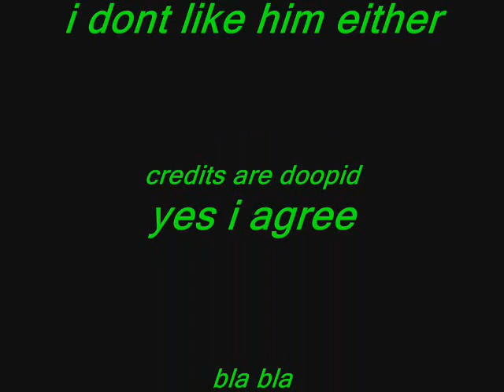The trials and tribulations of Joey Wolfenbarger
the amazing story of Joey Wolfenbarger's life